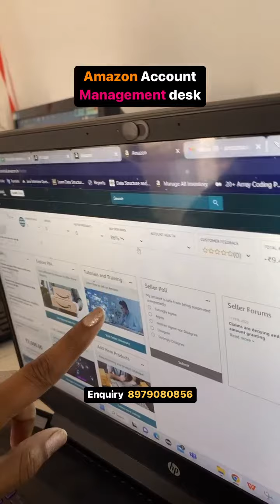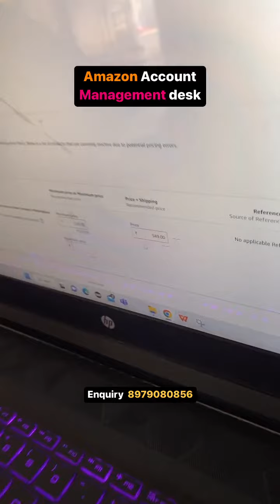Amazon Account Management Desk || Connect for more 8979080856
Link👉🏼👉🏼👉🏼 E-commerce tools👇👇👇 E-commerce tools👇👇👇

1. Packaging material for meesho
2. packaging material for flipkart (OPEN THIS LINK WHEN YOU ARE LOG INTO UR FK ACC)
3. packaging material for amazon
4. Thermal printer
5. Normal printer
6. Void tape
7. Laptop (low budget)
8. Photography setup(small)
9. Photography setup (large)
10. Barcode printer & scanner